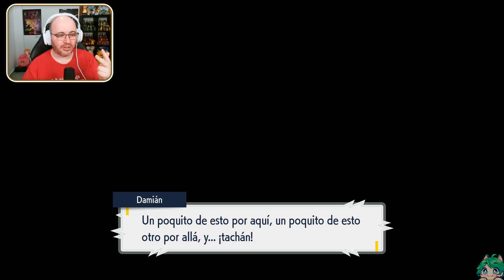Colmilargo - 09 - Pokémon Escarlata / Purpura (Switch) DSimphony